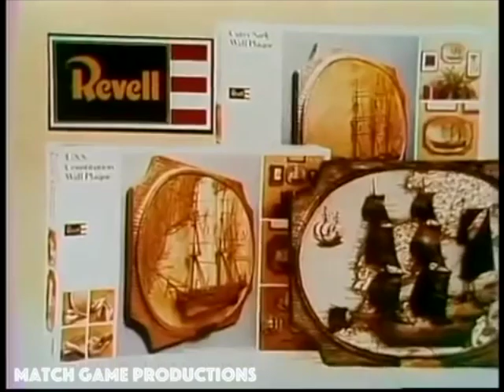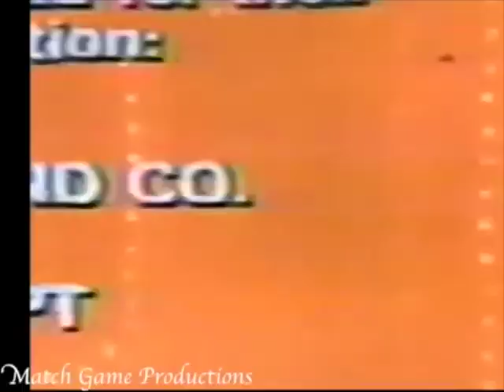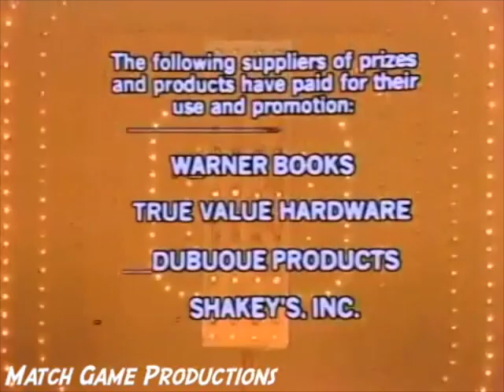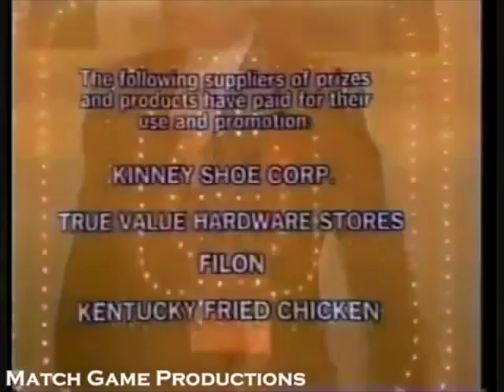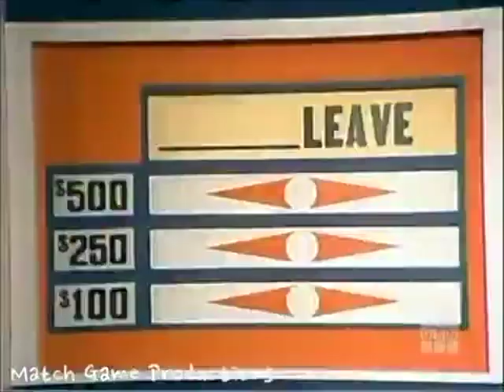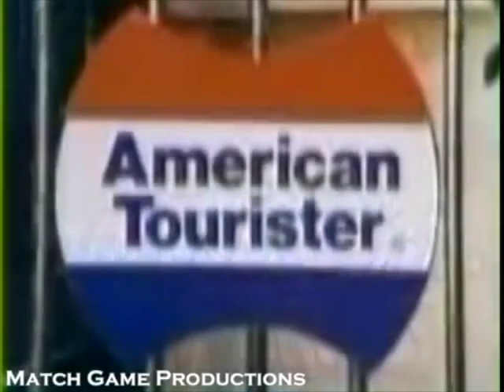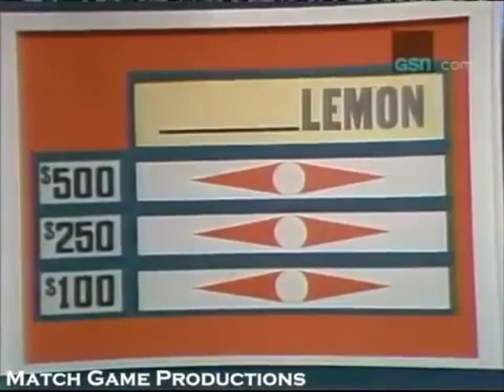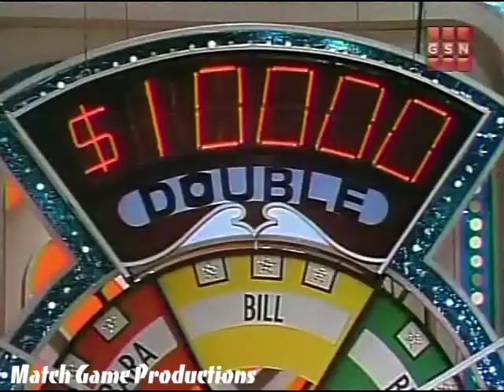Bill Daily Top 25 Marathon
This video features Bill Daily's Top 25 Episodes of Match Game